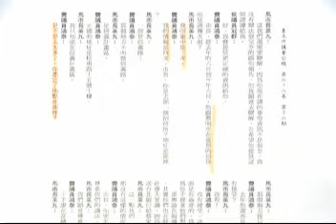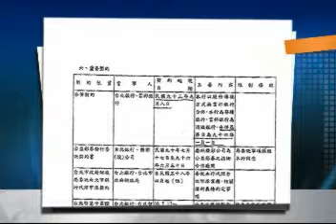12/20[三立新聞] 富邦宴說不清! 馬總統:2次 馬市長:3次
到底馬英九吃了幾次富邦宴？民進黨指控五次，馬英九昨天(12月19號)親上火線澄清，只有兩次，但民進黨翻出92年台北市議會，當時市議員費鴻泰的質詢紀錄，馬英九親口坦承是三次，除了幾次說法變變變，民進黨還拿出北銀文件，質疑富邦北銀合併案契約起始日是民國93年9月八號，時間點在幾次富邦宴之前，意味馬英九在合併案最後拍板定案前，跟富邦吃飯，難道不是瓜田李下嗎。